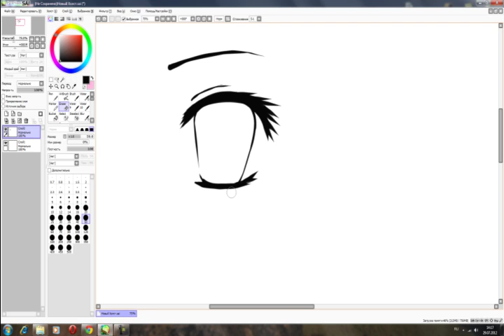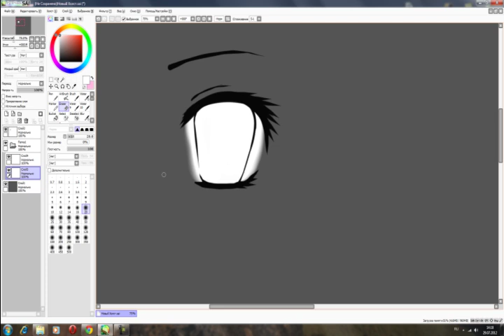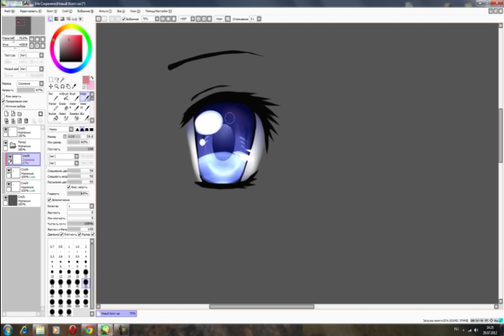anime eye tutorial (Paint tool SAI)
unpretentious video about that as I make up eyes, the method is simple and the result is pleasant to me =^_^=

songs:
Mikuni Shimokawa - KOHAKU